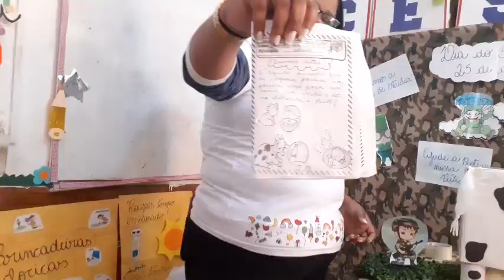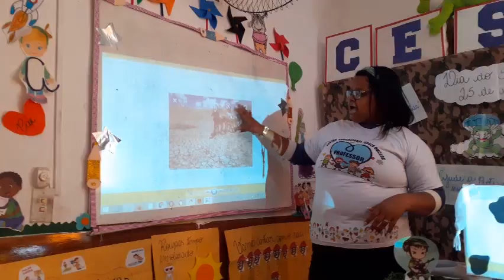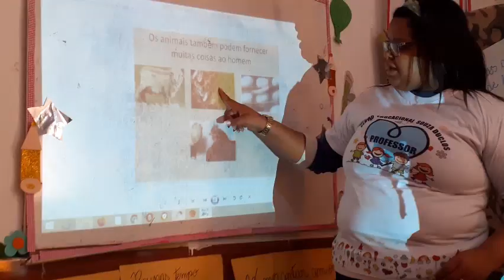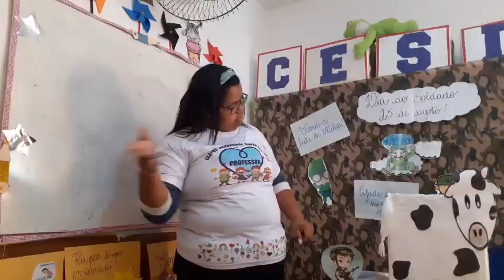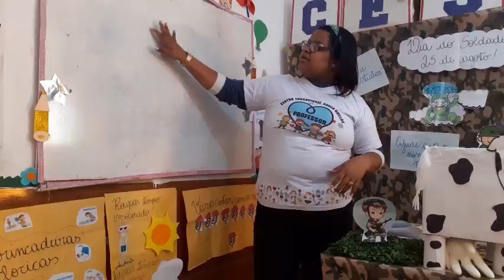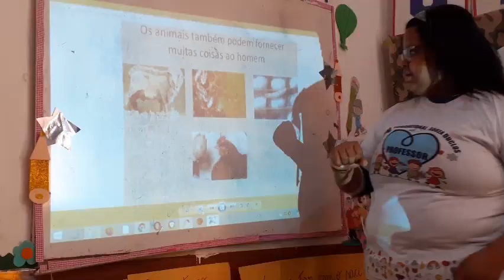Ciencias animais uteis